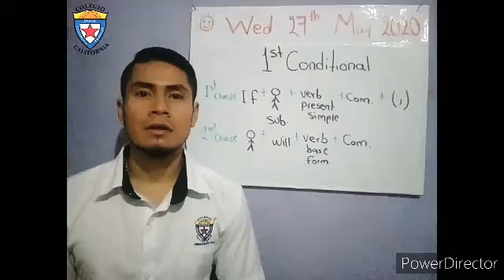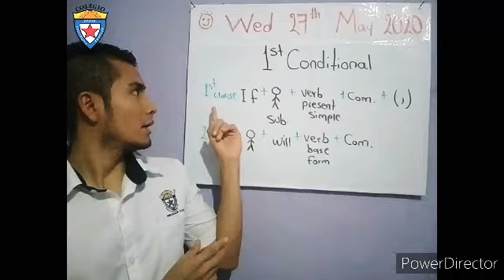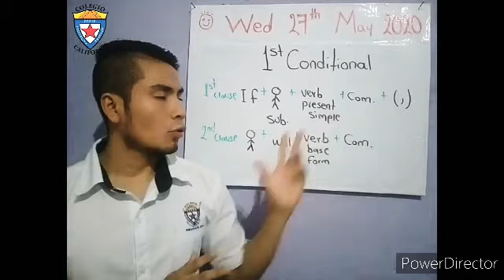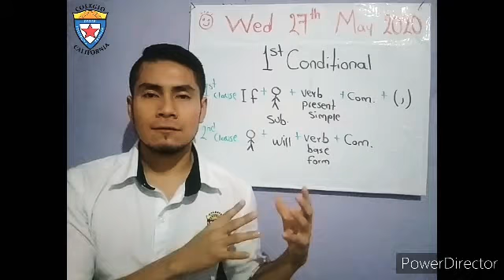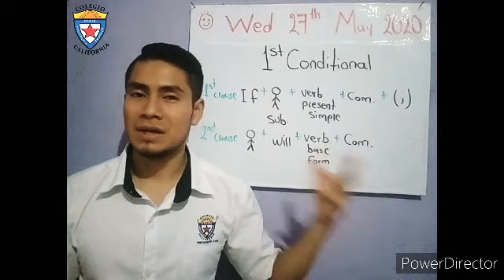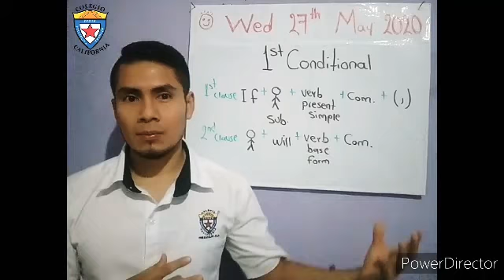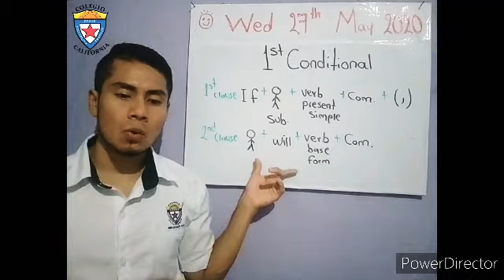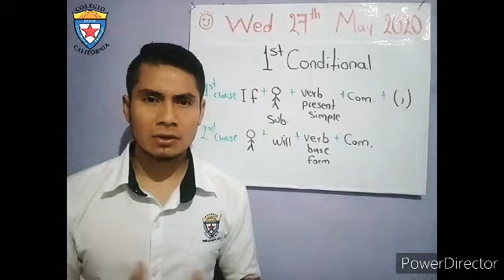English class A2 27th May 2020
1st conditional